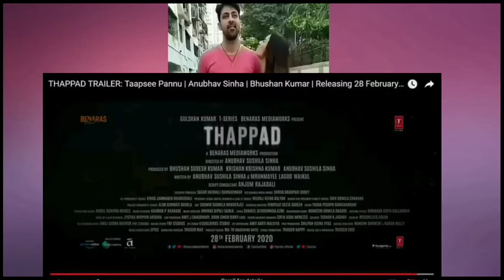Thappad (TikTok version) ||4FUN ||SLAPS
I shared the video with Images of Thappar movie

No copyright

And other goes to TIKTOK community

And Special thanks to 4FUN app community

Watch Thappar movie 🎦 trailer

It is just images of thappar movie

Not anything to do with the movie 🎦

Only intro was about Thappar

All are best friends

Thank you for sharing your thoughts

Your Friend
Dauntless Harsh